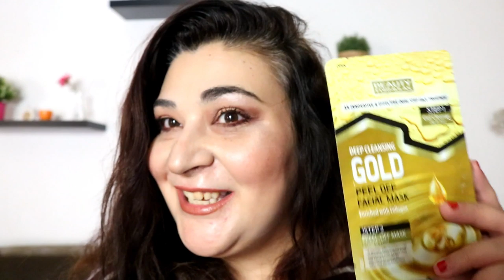Beauty Haul/Review(BEAUTY MEC ΠΑΙΑΝΙΑΣ)|Bella Mary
Γεια σας ομορφιες μου!Σημερα σας δείχνω τις αγόρες μου που έκανα στην έκθεση στη Παιανια, και σας λεω μια γνωμη για 'ολα αυτα σαν ενα review.Ελπιζω να σας αρεσει,

Tα προιοντα που σας εδειξα:

1.Northern soap for deep facial cleansing, για Βαθύ Καθαρισμό, για όλους τους τύπους δέρματος,

 ►My Camera: Canon EOS 750D
►My Vlogging Camera:Mirrorless Camera Nikon 1 J5
►My Editing Software:Wondershare Filmora